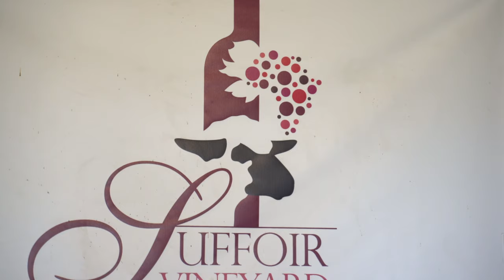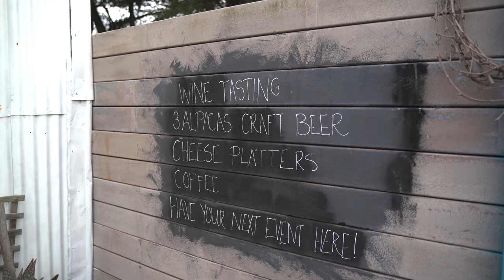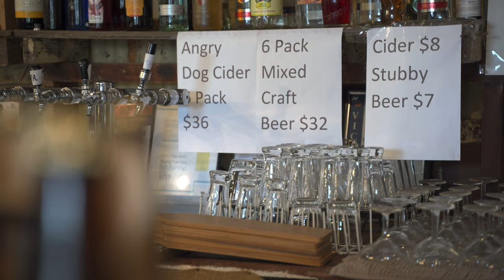Suffoir Winery & Brewery - Behind the Brand Short Story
During the first wave of COVID restrictions Staples Media & Crankshaft Media teamed up and reached out to businesses who had been affected and offered our support.

Suffoir Winery and Brewery were one of the first to engage and wanted to share their story, and here it is.

If your business could benefit from a 'Behind the Brand' story.